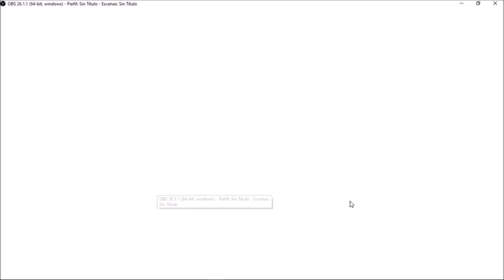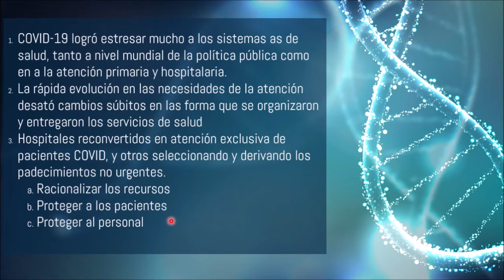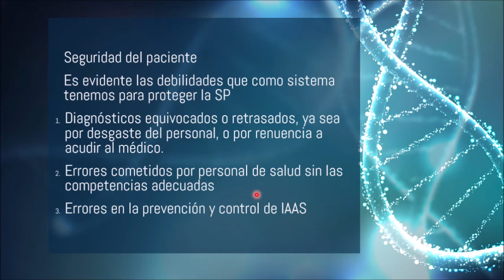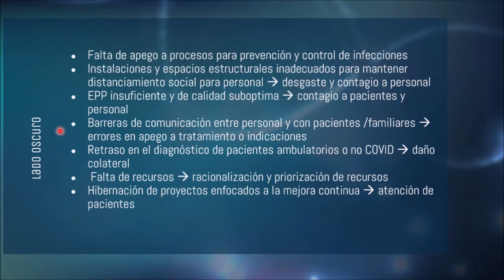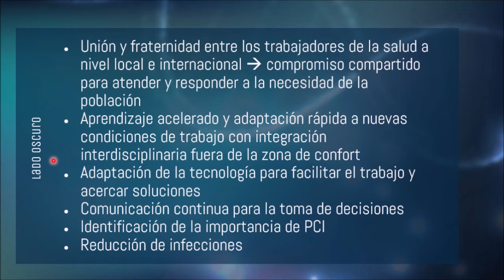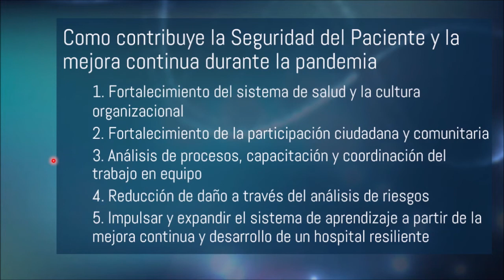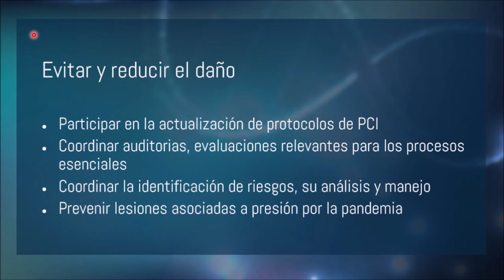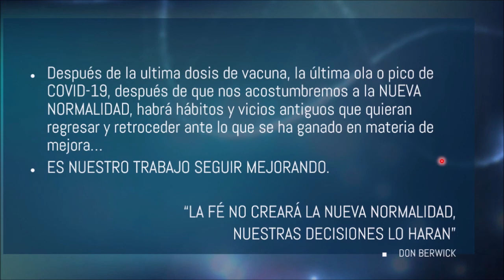Sesión General HRAEI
Tema: Retos de la Seguridad del Paciente Durante la Pandemia.

Ponente: Dr. Pablo Moreno Sánchez.